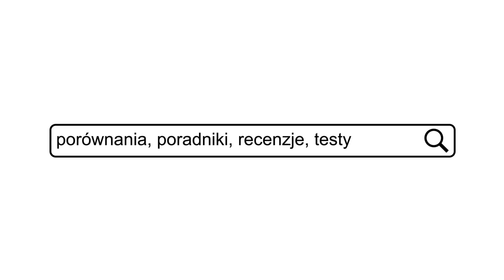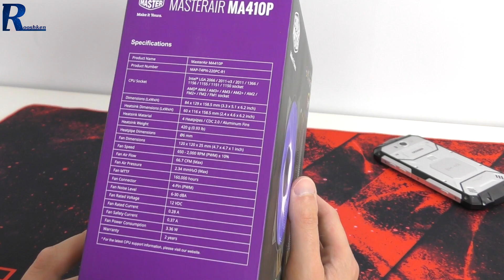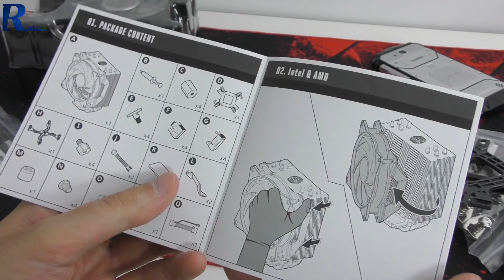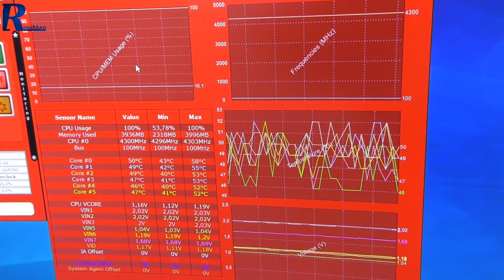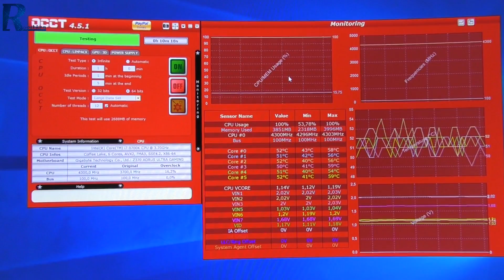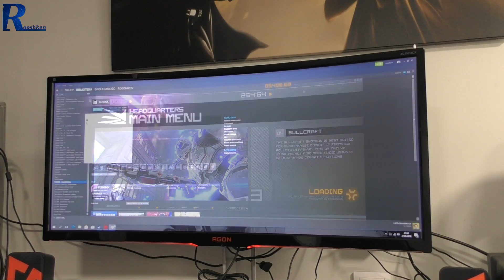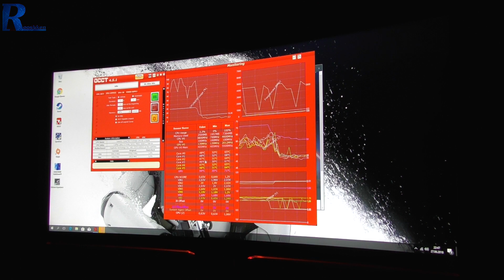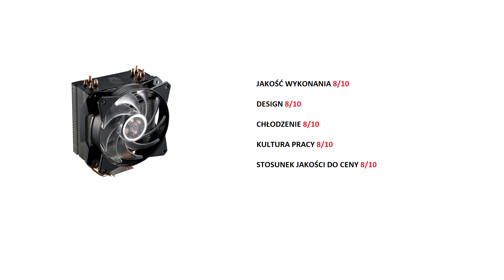MasterAir MA410P - Niedrogie i wydajne chłodzenie z RGB od Cooler Mastera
Najlepsze ceny prezentowanych sprzętów sprawdzisz poniżej:
WARTO ZAJRZEĆ

MÓJ KOMPUTER
Procesor Intel Core i5 6600k

najtansze.html#pid=133998&cid=1

WAŻNE
Zasady publikacji komentarzy na kanale: